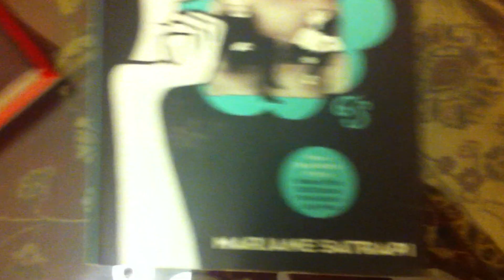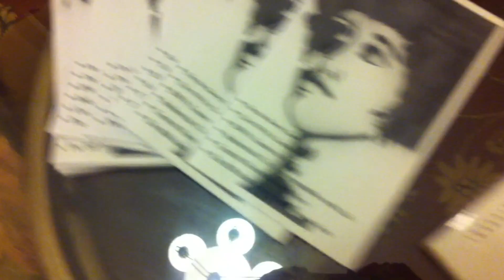Write Like a Girl » College Democrats at UCF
For Women's History Month our Women's Caucus hosted Write Like A Girl, a night of wine, cheese, and women in literature. Attendees were asked to make a $5 contribution to the Young Women's Leadership Program (YWLP) at UCF. YWLP is a wonderful mentoring program for women and girls, and our Women's Caucus were delighted to appreciate women of the past and celebrate those of the future. Thanks to our Women's Caucus Chair, Melissa Hattab for all her hard work. Keep Moving Forward.